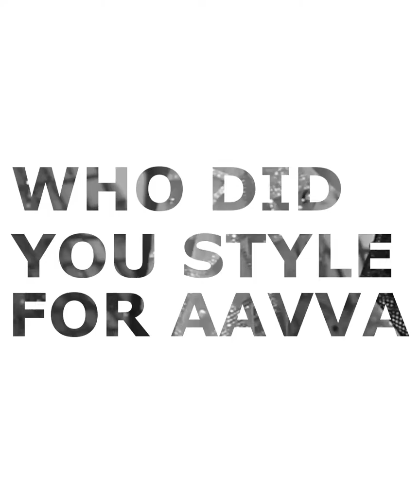Top Fashion Stylists Who Choose AAVVA DUBAI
Top Stylists Who Choose AAVVA ATELIER share what they think about the brand .

Special credits ►►►

LOCATION : DUBAI DESIGN DISTRICT